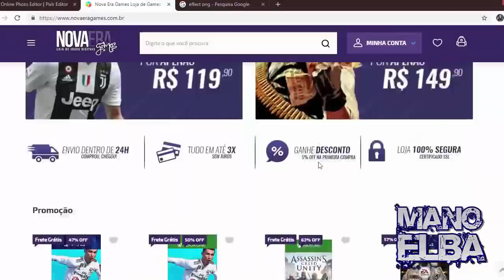PES 2021 - FUTEBOL FEMININO, TREINADORES REAIS, CARA OU COROA (LISTA DE DESEJO)